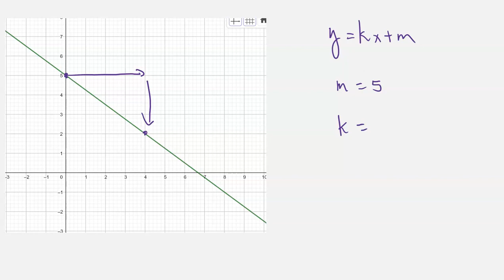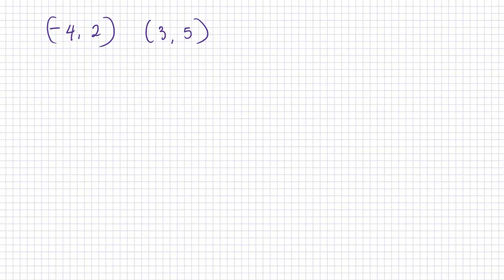M Matematik 3b (Holmström) - Ekvationer och funktioner - Repetition av räta linjen